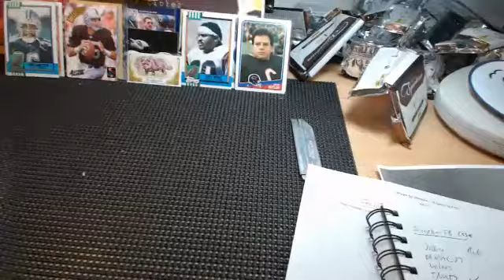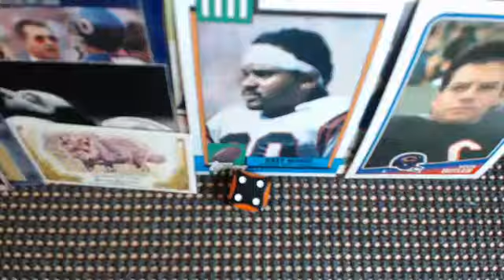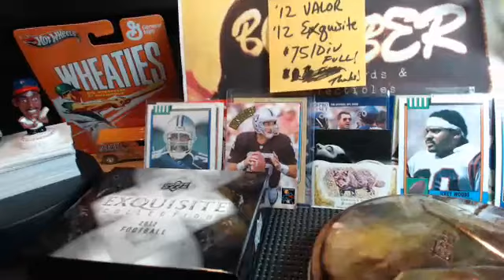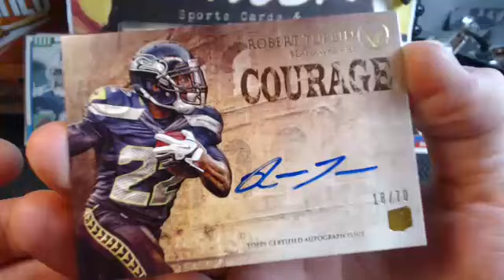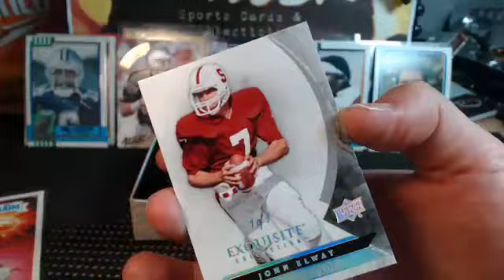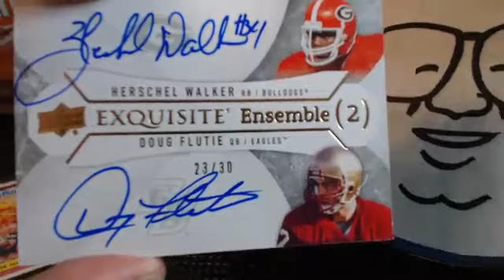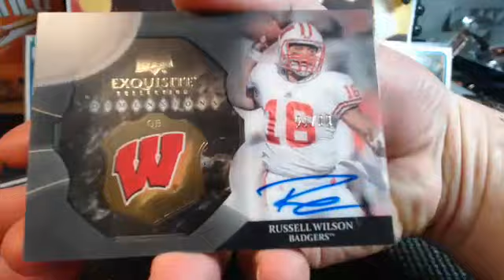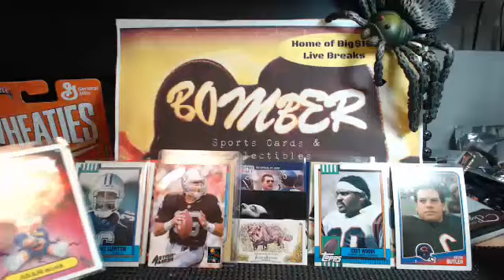Valor Exquisite 2012 FB Random Div R. Wilson Elway 1/1